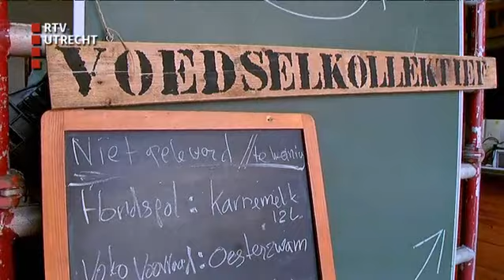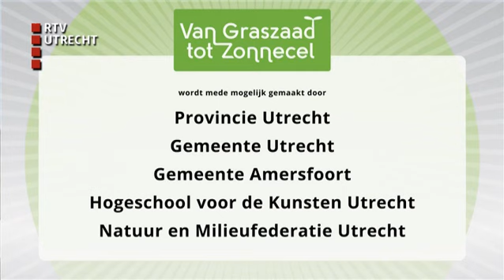Van Graszaad tot Zonnecel - za 27 jun 2015, 07:40:00 uur [RTV Utrecht]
Een programma over regionale initiatieven voor energiebesparing, streekvoedsel en groener vervoer.